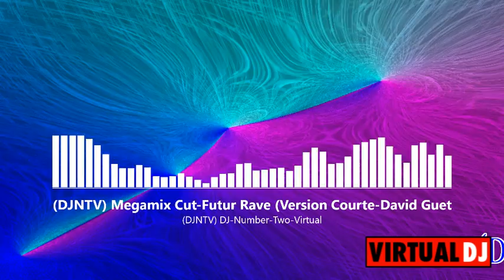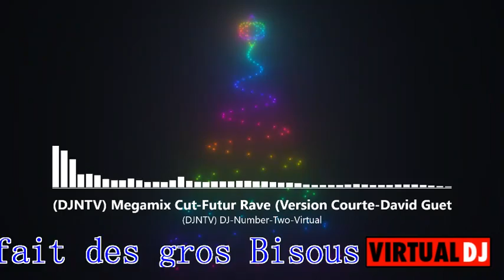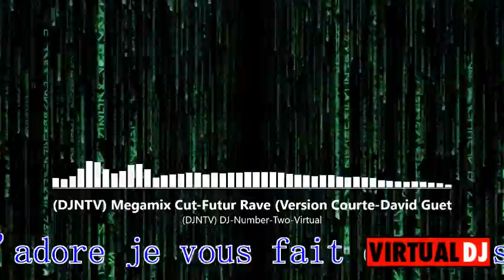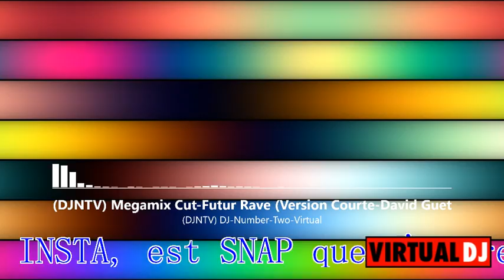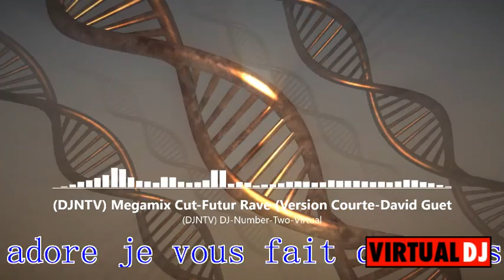(🇨🇵DJNTV🇨🇵) Megamix Cut-Futur Rave🎛🔊 (⚡💜Version Courte-David Guetta & Morten💜⚡)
🔥Je vous invite à lire ma description si vous le souhaitez les amis merci a vous🔥. Est VIVE LE MIXAGE

Bonjour ou bonsoir, a tous est a toute j'espère que vous alliez tous très très bien, est que vous aviez la forme, la pêche la patate👍✌.

Ainsi je vous souhaite une bonne journee ou une bonne soirée😁👍. Ainsi je vous souhaite à tous une très bonne écoute🦻😉. Je vous fait des gros bisous😗✌. Je vous kiff les amis😍✌.

(🇨🇵DJNUMBERTWO VIRTUAL🇨🇵)= J-M

Mon Snap🎛🔊:
(DJNumberTwo🔊 Virtual🎵🎚🎧) ou (biquette5377)